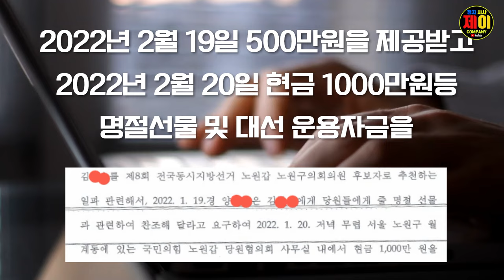[특종]국민의힘 노원갑! 공천헌금! 불법대선자금! 오세훈 공천개입? 정황 찾았다!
오늘밤 8시에 최초공개!
[특종]국민의힘 노원갑! 공천헌금! 불법대선자금! 오세훈 공천개입? 정황 찾았다! 제이컴퍼니후원하기 - 토스뱅크 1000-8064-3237 홍수미